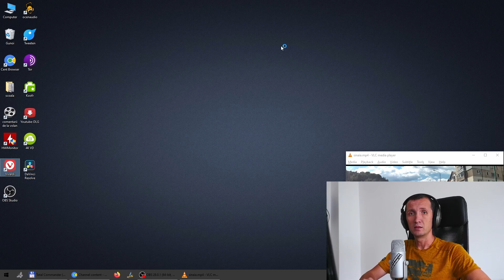SĂ ÎNVĂȚĂM Să CONDUCEM - SINAIA